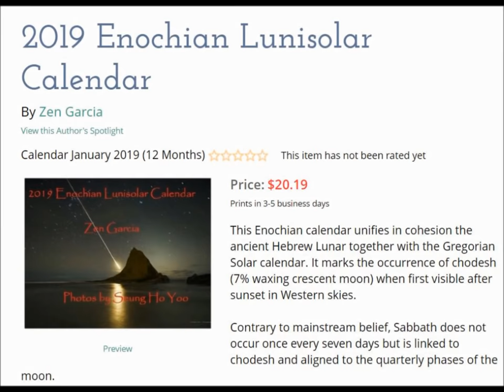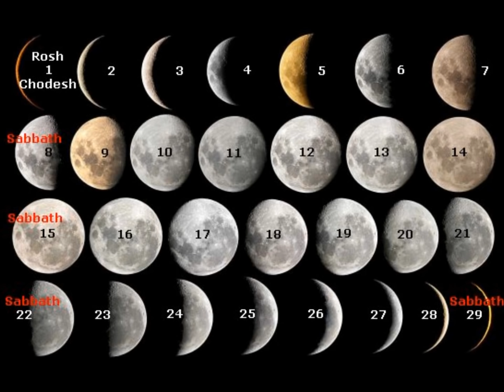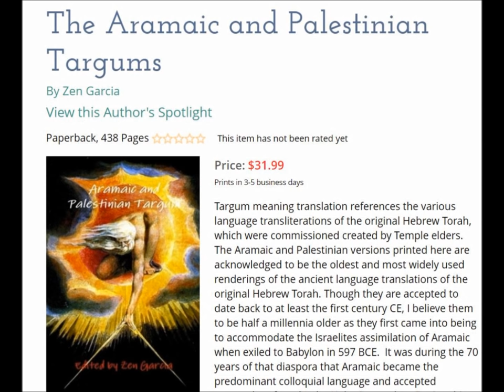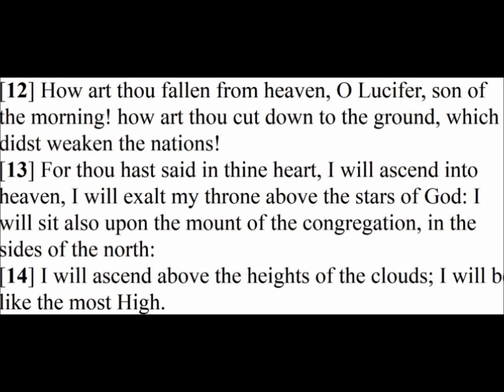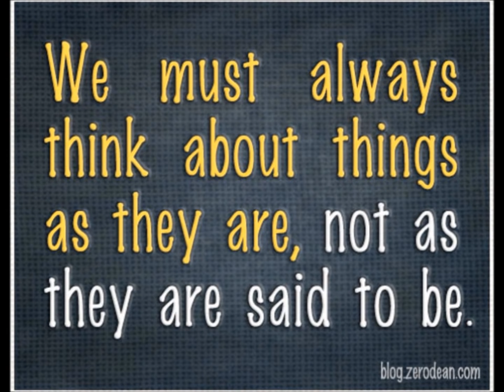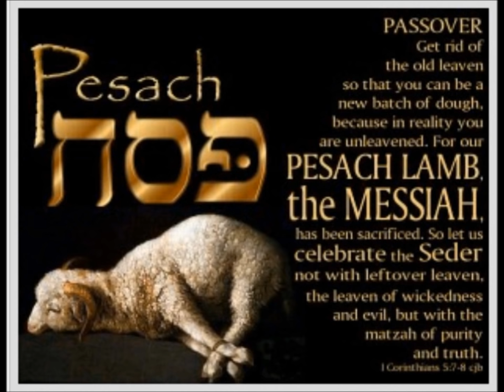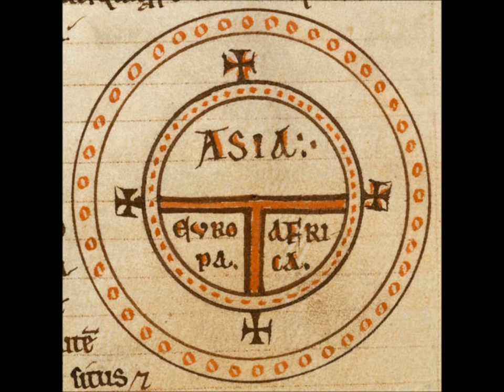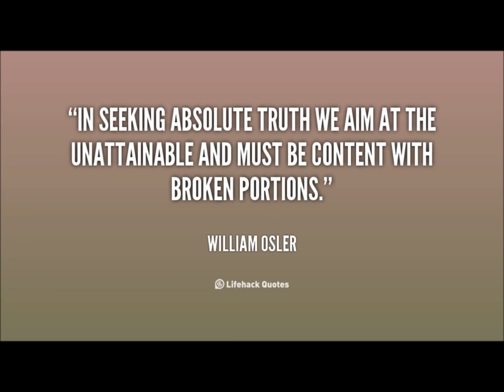Fallen Watchers And Their Exile From Paradise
in this show I speak about the fall of the rebel Angels and watchers. What most do not realize about the war in heaven, and eradication of the rebel Angels from the upper heavens, is that like Adam and Eve they too were placed under the authority of death and forced to live and essentially to die the death of man. For this reason it says in Isaiah 14 and Ezekiel 28 that Satan, the adversary of humanity, will be consumed from inside out by the fire of judgment. Another concept which is little understood with regard to the sons of God, is that humanity also preexisted in bright nature form before being born into this fallen world and in a fallen state. This concept I also elaborate on that within this show.